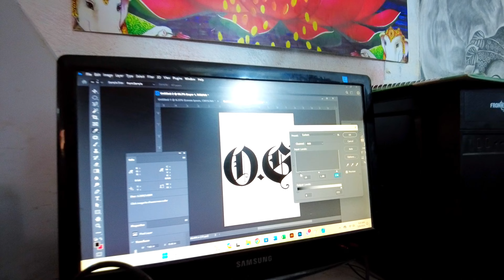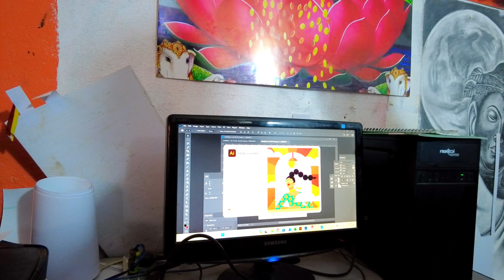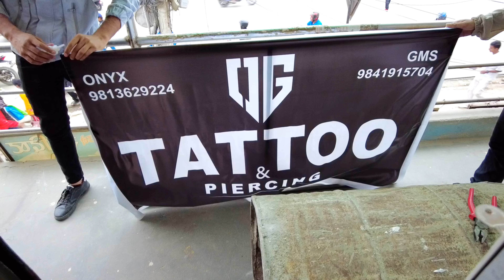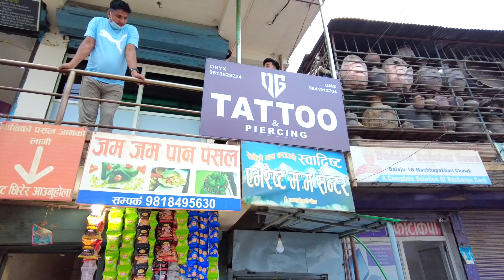New shades unboxing…